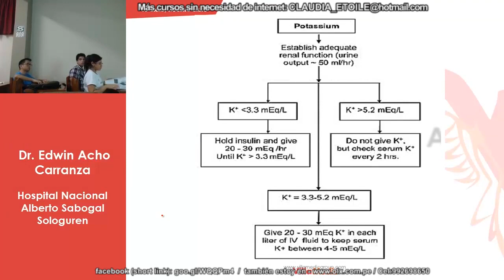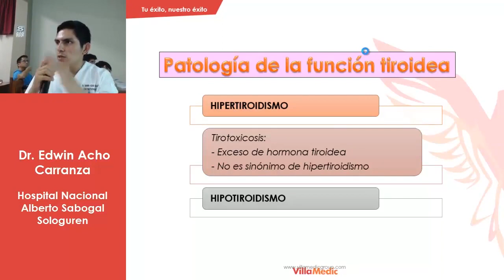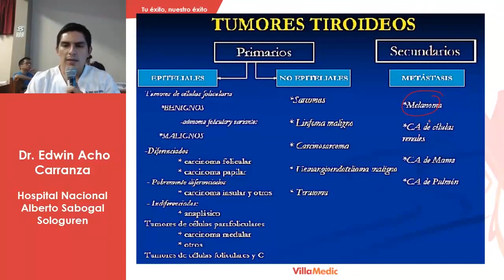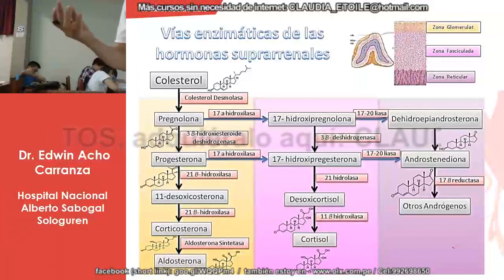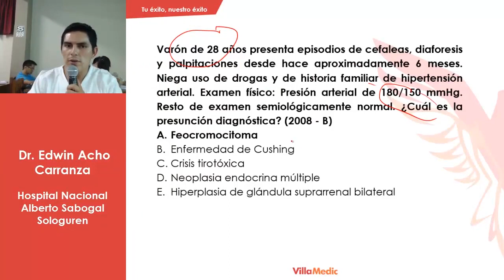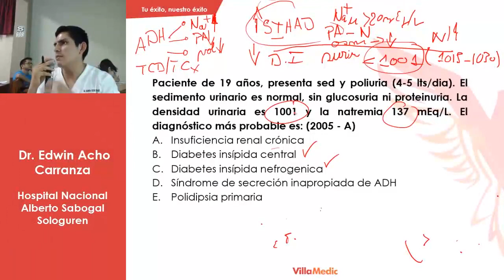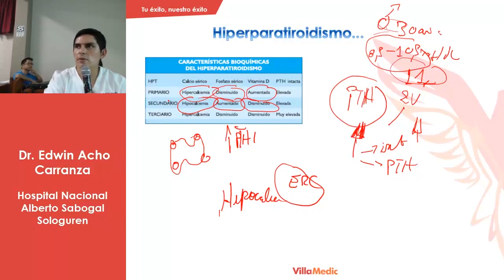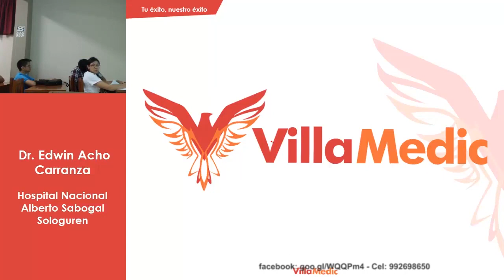ENDOCRINOLOGIA FASE 1 PARTE 2